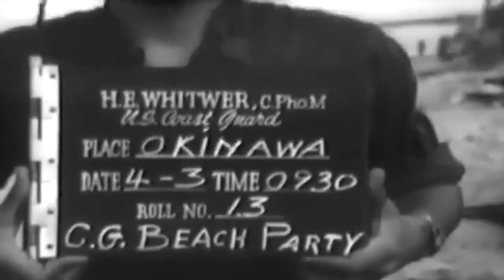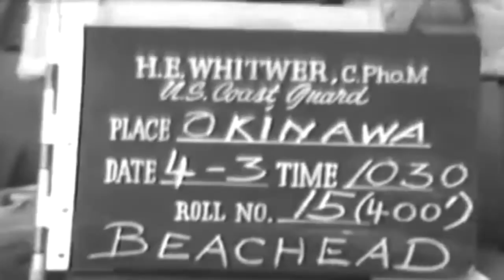Beach Scenes On Okinawa Shortly After Invasion, 04/02/1945 - 04/03/1945 (full)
Freely downloadable at the Internet Archive, where I first uploaded it. Naval Photographic Center film #15904. National Archives description: "1) MLS LST"s alongside reef at low tide. 2) LS Looking towards beach invasion area; invasion force of AP"s, etc. in distance. 3) HA MS Bulldozers, other equipment on beach. 4) MS Jeeps going ashore across reef (SV). 5) MS DUKW and another vehicle going across reef. 6) MS Vehicle crossing reef. 7) MS Bulldozer pulling trailer out of landing craft (SV). 8) MS Men pulling on line; DUKW track in FG. 9) MS Army personnel rolling barrel across reef. 10) MLS Jeep pulling trailer across reef; LST"s in BG (SV). 11) SV Men unloading gear from landing craft. 12) MS Man working under hood of stalled jeep on reef (SV). 13) MLS Bulldozer going across reef; DUKW"s, jeeps in BG. 14) SV Jeeps pulling trailers across reef. 15) MS Men unloading LCP on reef (SV). 16) MS Men on beach picking out their own duffle bags piled together on beach. 17) MS Army personnel receiving instructions from beachmaster. 18) LA MS Men carrying personal gear on beach. 19) LA MS Army man picking up rifle, helmet, other gear. 20) MLS Soldiers marching down beach under full pack. 21) HA MS Soldiers digging foxholes. 22) MS Two men digging trench. (SV) 23) HA MS Looking down into trench, showing soldier digging. (SV) 24) MCU Soldier assembling pick. 25) MS Two soldiers opening ration cans and putting food on plates. 26) MLS Vehicles on beach; small craft in water; LST"s, ships of Task Force in BG. 27) MS DUKW driving around pile of ammo on beach. 28) MS Wrecked landing craft on beach. 29) MS Jeep pulling trailer up small hill; DUKW in BG. 30) HA MS Reconnaissance vehicle in motion on beach, past ammo pile. 31) MS Bulldozer pulling small trailer on beach; DUKW following. 32) MS DUKW loaded with barrels by crane (SV). 33) MLS Man winding old clock on beach (SV). 34) MS Four men cooking over small fire on beach (SV). 35) MCU Men eating around fire on beach (SV) 36) HA MS Man cleaning rifle; man listening to radio and writing in book. 37) CU Above man talking into microphone. 38) MS Beachmaster directing beach traffic. 39) MS Men rolling coils of wire on beach.QUALITY: GOOD TO FAIR" National Archives Identifier: 80219